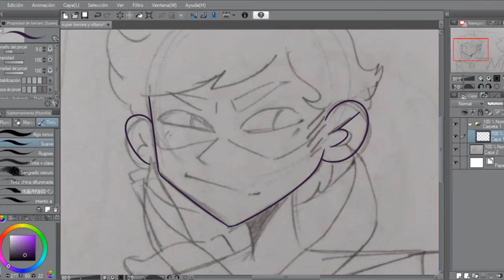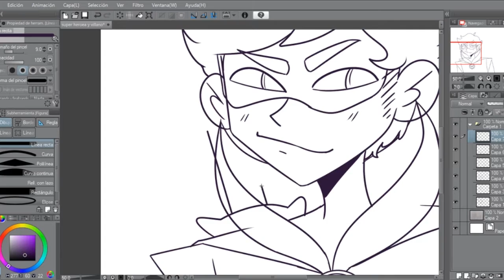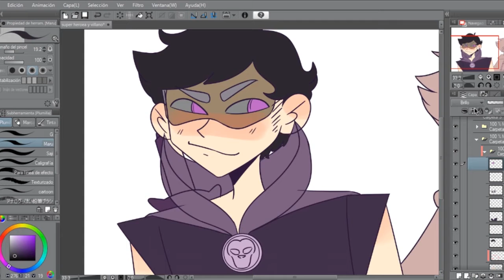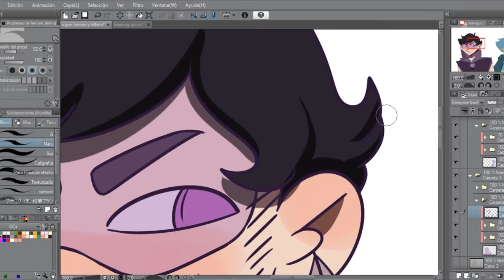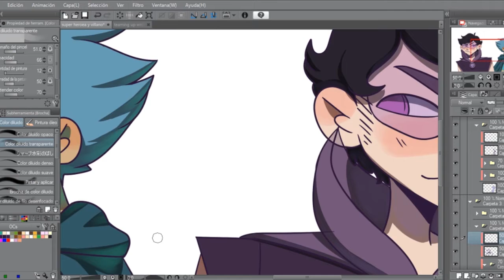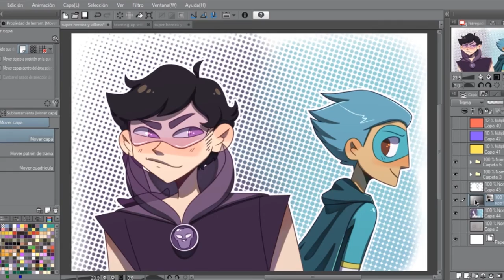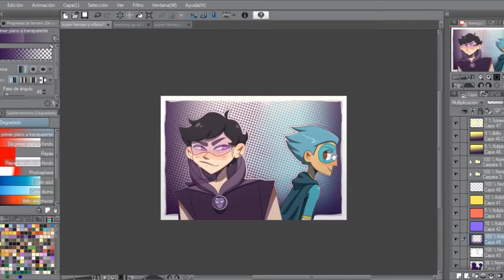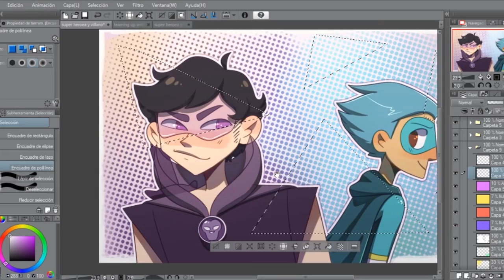Hero and Villain【SPEEDPAINT】|Bel Art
I decided to create a comic with them, but I have so many projects  I want to do so it'll be forever before I actualy do something with them! Ha ha
Also, I'm still planning their story and other characters, I want it to be great hehe

Would you be interested in reading their story???